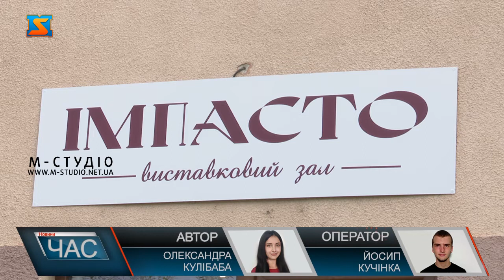Святкували художники. Виставка талантів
В неділю у Виноградові відбулися урочистості з нагоди відзначення дня художника. В картинній галереї представили роботи молодого митця Владислава Беланінця. Всі присутні мали можливість поспілкуватися про роль прекрасного в житті та насолодитись творами мистецтва.  Урочистості з нагоди відзначення дня художника цієї неділі пройшли у місті Виноградів. Вперше презентував свою творчість молодий закарпатський художник Владислав Беланінець.  Митець працює здебільшого над тематикою українського сільського побуту. На своїй першій персональній виставці представив 21 роботу. Однак в перспективі планує працювати в цьому ж напрямку та розвивати мистецтво в рідному краї.  Святкову атмосферу впродовж заходу підтримували вихованці вокального ансамблю сучасної розважально-пізнавальної студії мистецтв. Маленькі таланти зачаровували всіх присутніх співом і танцями. Привітати художників завітали і представники владних структур та помічник народного депутата.  Слова вітань та щирі побажання для художників лунали цього дня для всіх митців Закарпаття. Присутні мали можливість поспілкуватися про прекрасне, оцінити твори мистецтва.